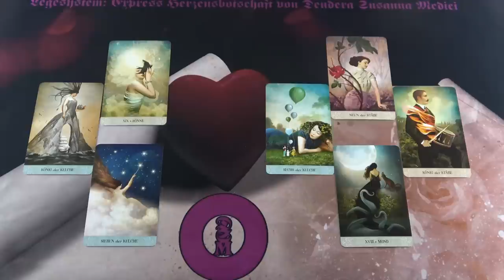Az ő szívüzenete! 💖 Ezt akarja mondani Neked 💖